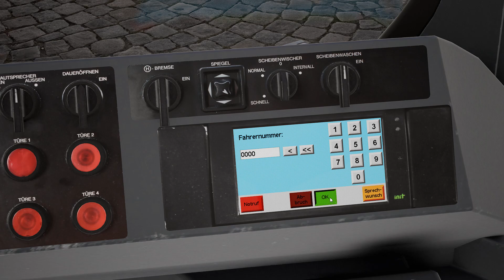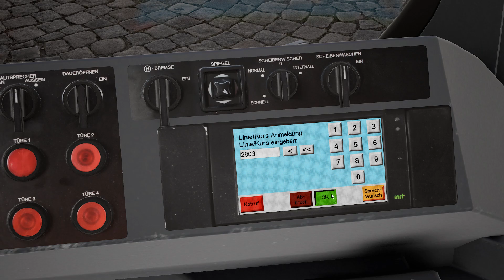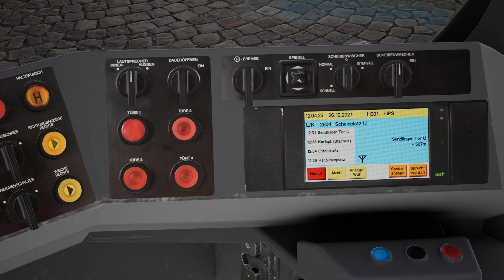TramSim MÜNCHEN #3 | VERKEHRSCHOAS und ROTSÜNDER | Straßenbahn Simulator [Deutsch]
Mit der Tram 28 starten wir vom Sendlinger Tor in Richtung Scheidplatz.

Spielname:    TramSim München - Straßenbahn Simulator
Genre:            Simulation
Plattform:      PC
Spielweise:   Tastatur und Maus / Gamepad / Joystick